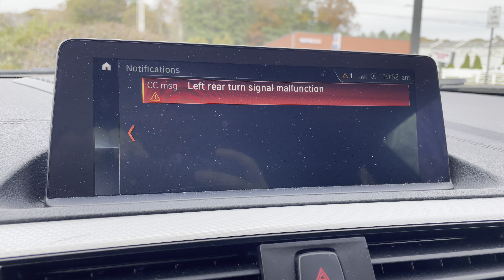Fixing your BMW turn signals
This must be why we just don’t use our turn signals.

Stuff I use and like:

—-Tuning and Coding—-

OBD2 Adapter for tuning and coding:

Wi-Fi Antenna for CarPlay Retrofit:

—-Appearance Mods—-

Carbon Fiber Spoiler

Black M-Style Grill

Aluminum Paddle Shifters

3mm Spacers

Extended Lug Bolts

—-Tools—-

Dewalt Tool Kit

Ratchet Extensions

Wheel Hanger Stud

Torque wrench

BMW Jack Point Pads

—-Detailing—-

Foam cannon and nozzles

Adam’s Mega Foam Soap

Griot’s Speed Shine

P&S Brake Buster

Turtle Wax Wheel Cleaner & Iron Remover

Turtle Wax Wheel Cleaner + Tire Prep

Meguiar’s Endurance Tire Gel

iK Foam Sprayer